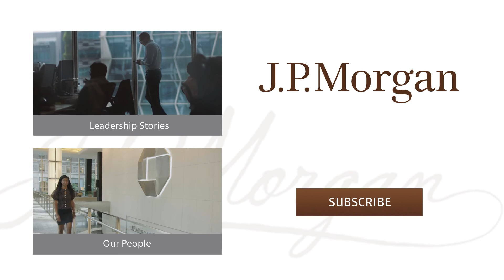Delivering Results to Clients | J.P. Morgan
Corporate Client Banking is the face of JPMorgan Chase to large customers, working across divisions to help their businesses. In this video, Ryland, a Vice President, explains why it's a great place for your banking career.